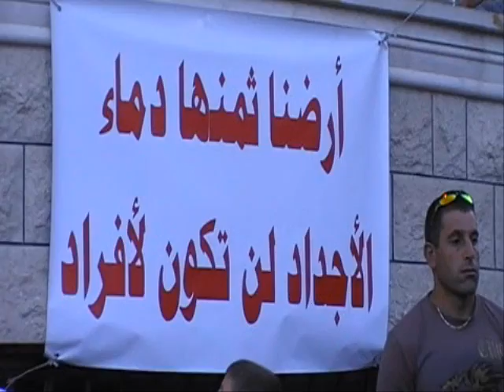اعتصام في مجدل شمس لدعم مشروع اراضي الوقف - 06\08\2009